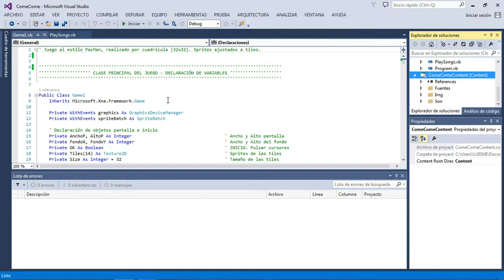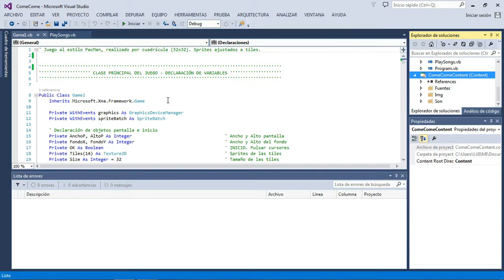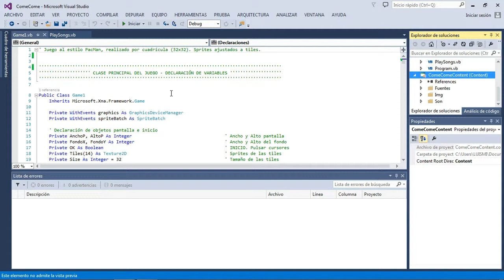🎮 Juegos VBNET y XNA - ComeCome. Nuevo Juego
💎🕹 Nuevo juego realizado con Visual Basic 2013 y XNA. El clásico Comecocos PacMan de los años 80 en mi propia versión, al que llamamos ComeCome.

Juego totalmente gratuito para sistemas Windows XP/7/8 y 10. No requiere instalación. Se agradece mucho.